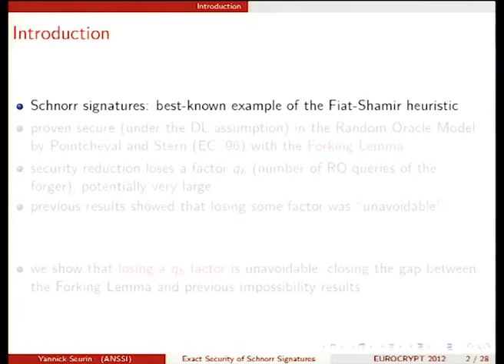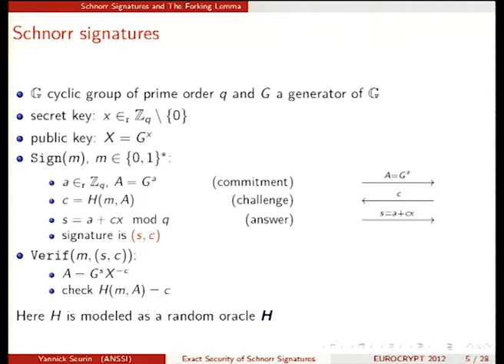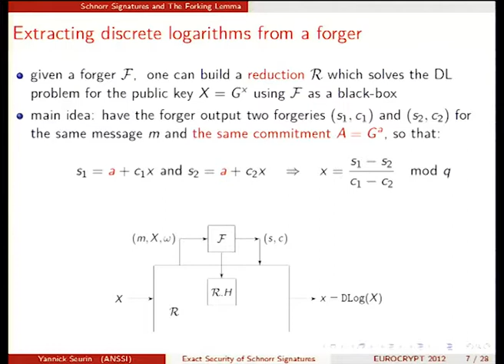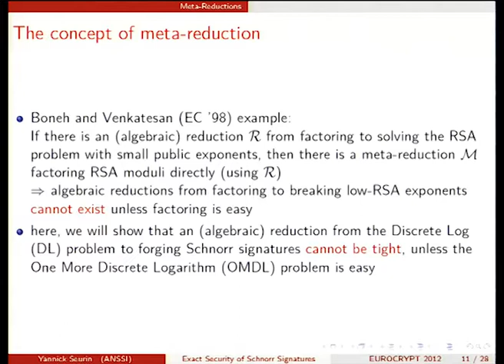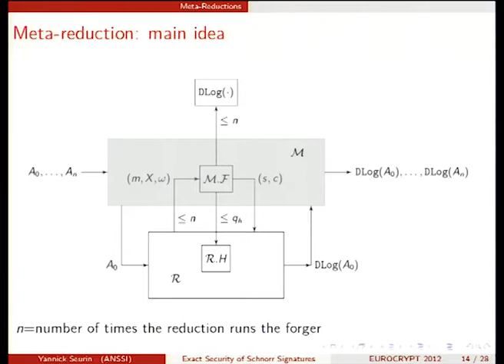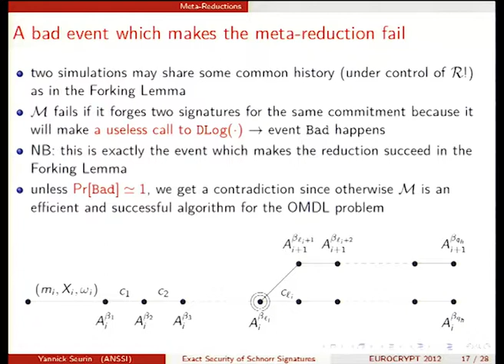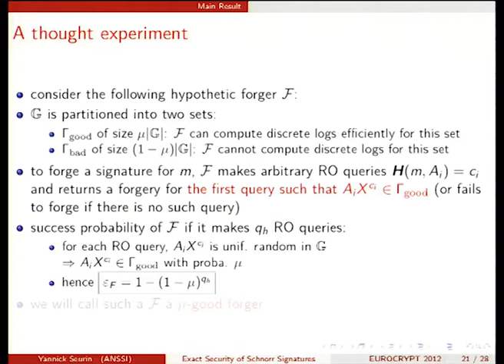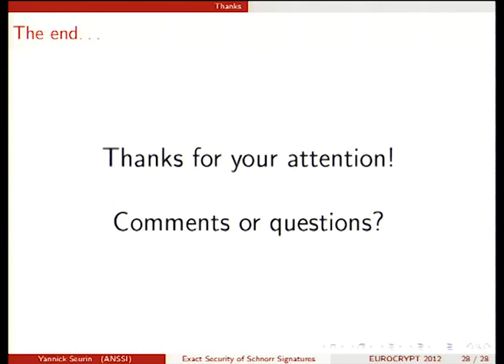On the Exact Security of Schnorr-Type Signatures in the ...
Talk at eurocrypt 2012.  Author: Yannick Seurin.